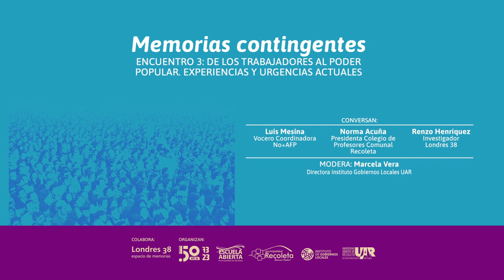De los trabajadores al poder popular, Memorias contingentes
En conmemoración de los 50 años del golpe de Estado en Chile y en honor al Día Internacional de los Trabajadores, la Universidad Abierta de Recoleta, el Instituto de Gobiernos Locales y Escuela Abierta de la Municipalidad de Recoleta organizan el tercer encuentro de Memorias Contingentes, dedicado a los trabajadores y las trabajadoras.

En colaboración con el espacio de memoria, Londres 38,  el encuentro De los trabajadores al poder popular: experiencias y urgencias actuales analizó el papel de los trabajadores y los sindicatos durante el período de la Unidad Popular, bajo el gobierno de Salvador Allende, así como el modo en que fueron desarticulados y fragmentados durante la dictadura.

El encuentro contó con la participación de destacados expositores, quienes aportaron su experiencia y conocimiento sobre el tema: Luis Mesina, Vocero de la Coordinadora No+AFP y Profesor de Historia, Geografía y Educación Cívica en la Universidad Metropolitana de Ciencias de la Educación, fue además Vicepresidente de la Central Unitaria de Trabajadores de Chile (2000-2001); Norma Acuña, Presidenta del Colegio de Profesores Comunal de Recoleta y activa dirigenta estudiantil y gremial; y Renzo Henríquez, investigador del espacio de memoria Londres 38, especializado en el estudio del movimiento popular durante el gobierno de Salvador Allende y las experiencias de poder popular.

Mediante un diálogo abierto y reflexivo, moderado por Marcela Vera, Directora del Instituto de Gobiernos Locales de la Universidad Abierta de Recoleta, se abordaron experiencias y urgencias actuales relacionadas con el poder popular en el contexto laboral, explorando los aspectos históricos del movimiento sindical, así como la necesaria reflexión sobre su reconstrucción y fortalecimiento en la actualidad.

El diálogo se llevó a cabo el 25 de mayo, en la Escuela Víctor Cuccuini.

Memorias contingentes es parte de un amplio programa conmemorativo pensado desde la Universidad Abierta de Recoleta, en alianza con diversas instituciones y personas para conmemorar los 50 años del Golpe de Estado en Chile.